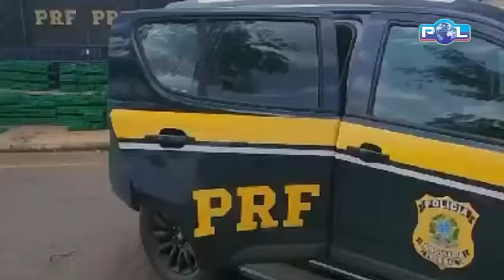Idoso tenta fugir da PRF pela BR 365, mas acaba preso com 764 quilos de maconha